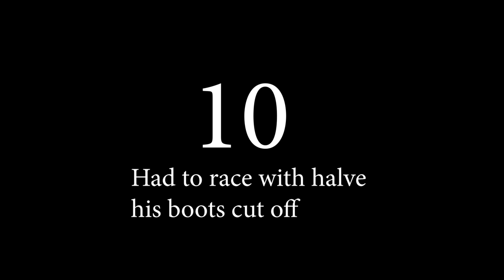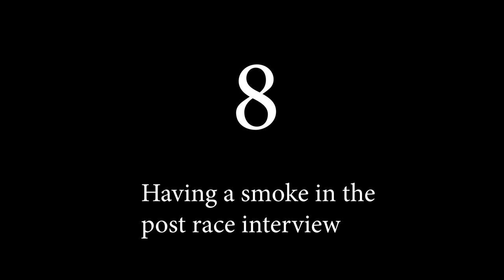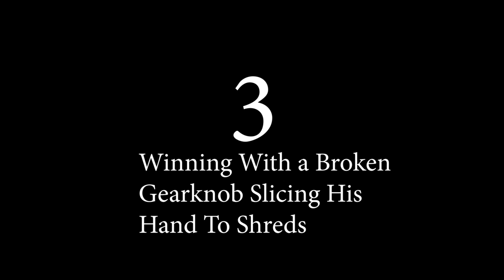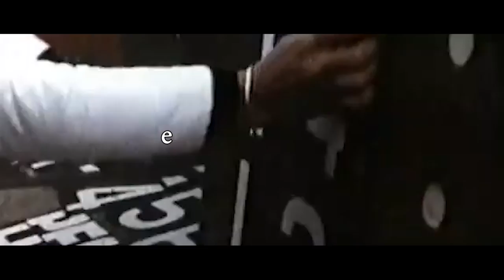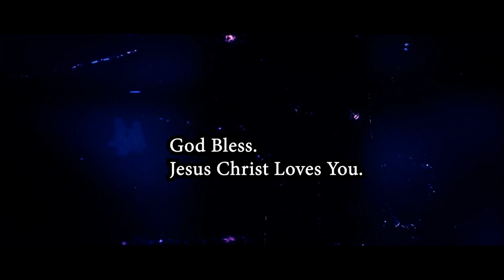Making Kimi look like a choir boy | 10 Classic James Hunt Moments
Punching a race marshall.  Savage commentary burns. Not fitting into his car.  Sleeping of a hangover on track during practice.  Winning when his car was broken.  Ten classic James Hunt moments where he made current F1 bad boy Kimi, look like a choirboy..